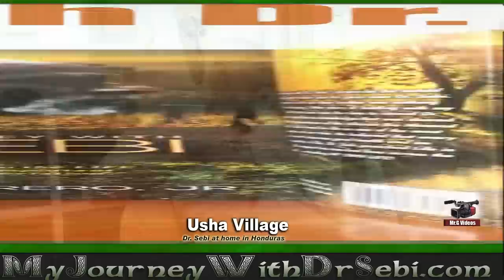Dr. Sebi Raw and Uncut!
This is the first time I'm releasing one of my Dr. Sebi videos uncut. Keep in mind this is one of MANY that I had the privilege of filming while hanging out with this amazing man!